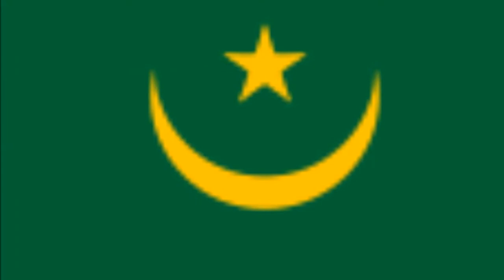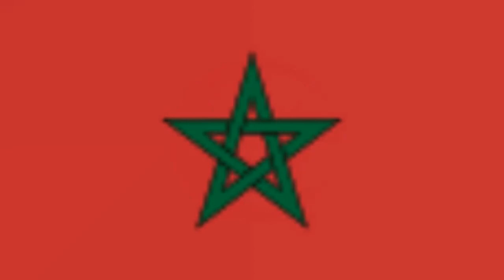MURPHY WILLIAMS.GET ON UP.NIGERIA 81